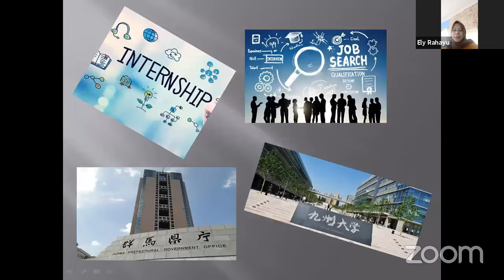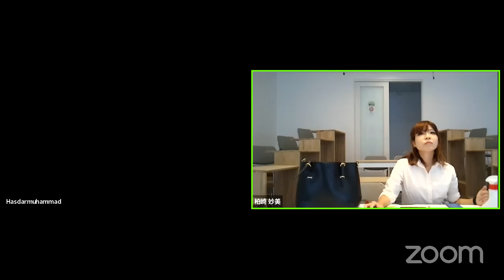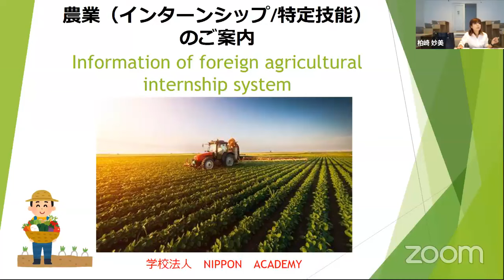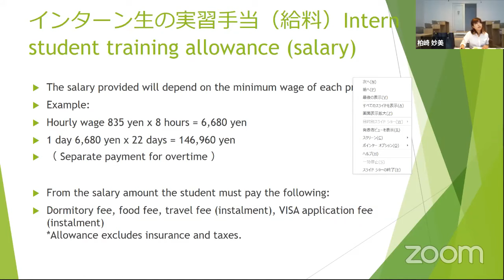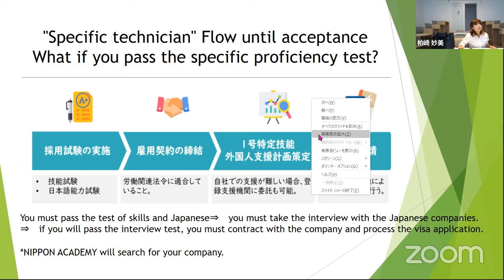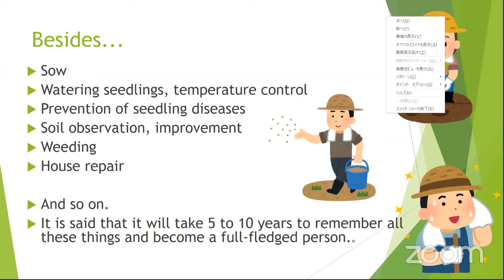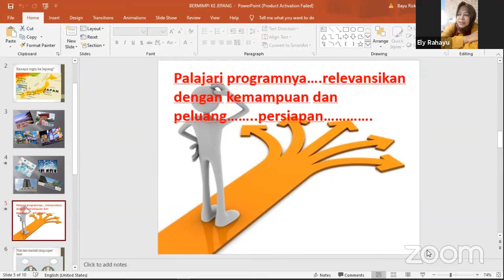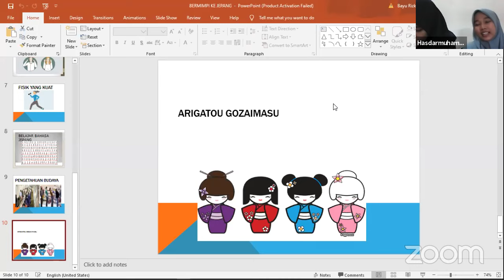Magang Kerja ke Jepang Pertanian | Agriculture Internship in Japan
Magang kerja ke Jepang pertanian di perusahaan jepang bidang pertanian akan dibahas disini.
Dalam video kali ini, kita akan membahas magang kerja ke jepang bidang pertanian. Magang kerja ke Jepang tanpa biaya dapat dilakukan melalui jalur pendidikan, seperti contohnya magang kerja ke Jepang di bidang pertanian melalui universitas.

Magang kerja jalur swasta 2020 ini dapat dilakukan sendiri, melalui universitas swasta agar dapat magang kerja ke jepang pertanian.

Di Jepang, pemerintahannya memberikan kesempatan untuk magang kerja ke jepang pertanian dengan kerjasama dengan universitas swasta, Universitas Muhadi Setiabudi. Kesempatan magang kerja ke jepang pertanian ini dapat diperoleh oleh mahasiswa universitas muhadi setiabudi, dengan cara mendaftar program magang kerja ke jepang bidang pertanian.

Nantinya, peserta magang kerja ke jepang bidang pertanian ini akan ditempatkan di perusahaan-perusahaan pertanian jepang. Melalui jalur Nipon Academy Gunma, peserta akan dilatih untuk persiapan magang kerja ke jepang bidang pertanian.

Silahkan disimak ulasan dari sensei Nipon Academy Gunma mengenai magang kerja ke Jepang bidang pertanian. Materi kali ini langsung dari Jepang, semua materi membahas mengenai magang kerja ke Jepang bidang pertanian.

Kita dapat melakukan magang kerja di jepang dengan tata aturan magang kerja di jepang yang baik dan benar. Gaji magang kerja di Jepang 2020 sekitar 15-20 juta per bulan. Gaji kerja magang di Jepang  lumayan besar per bulan, karena gaji kerja magang itu untuk dapat memenuhi kebutuhan hidup peserta magang kerja di Jepang.